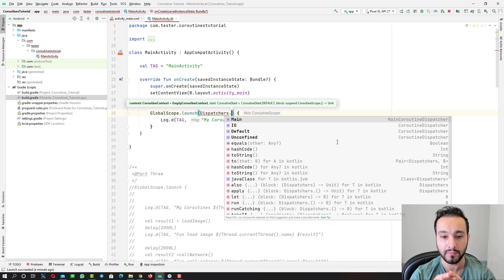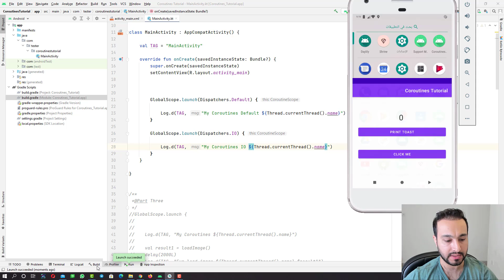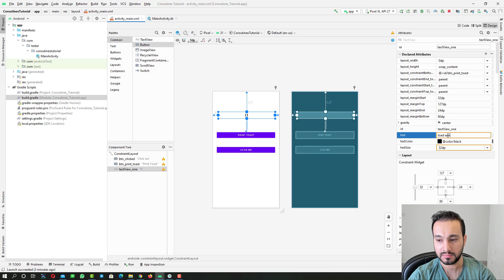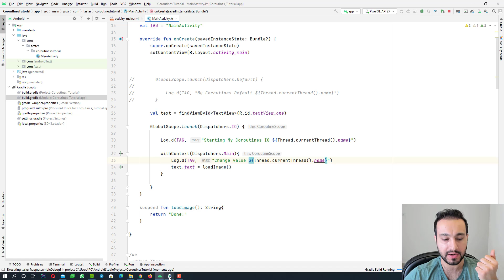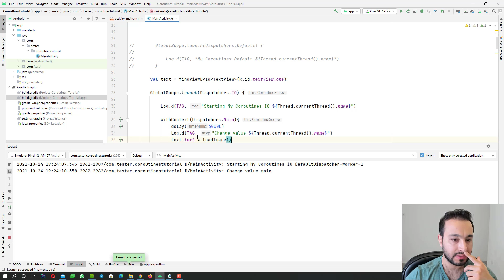Coroutines tutorial - Types of Coroutines_ انواع الكورو تينز - part 4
دورة Coroutines :
في هذه الدورة سوف نبدأ بشرح كل ما يخص موضوع الــ Coroutines وشرح كيف يعمل في الــ Worker Thread .